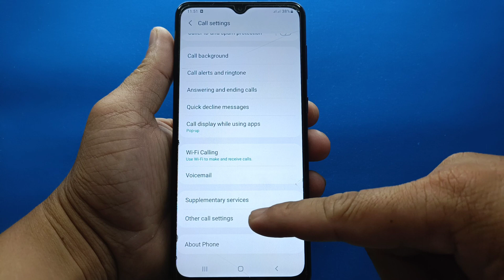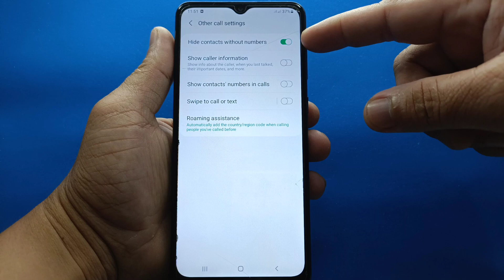How to hide contacts without numbers on Samsung Galaxy A02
Do you want to hide contacts without numbers on Samsung Galaxy A02 mobile phone.

Thanks...